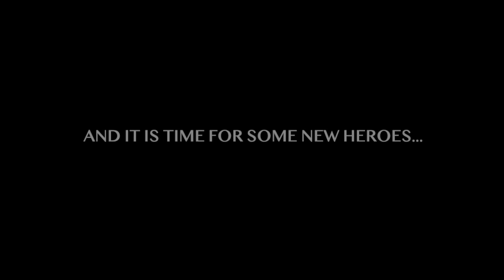White Sox Official Trailer 2020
White Sox 2020, coming to a ballpark near you.